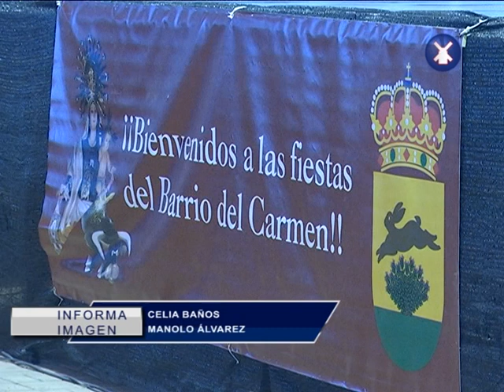INAUGURACIÓN BARRIO DEL CARMEN 2018